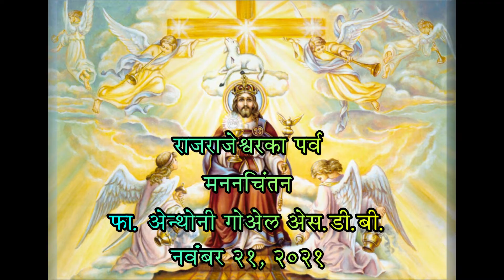नवम्बर २१, २०२१ : राजराजेश्वरका पर्व : मननचितन: फाधर अन्थोनी गोयल एस. डी. बी.